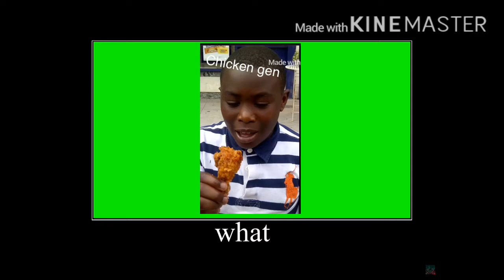Chicken gen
Nae